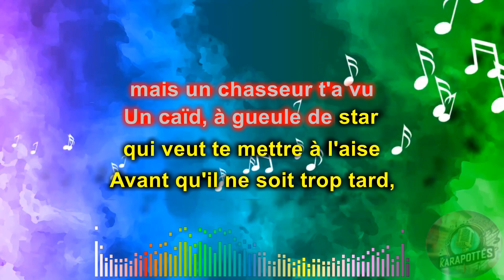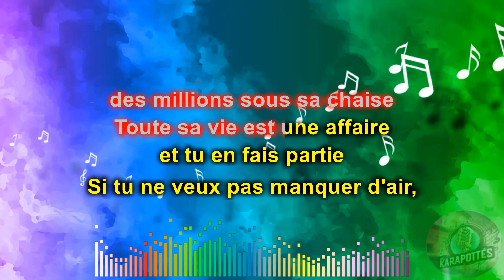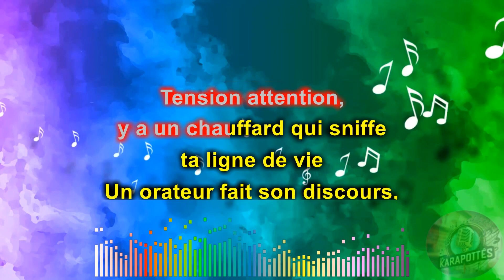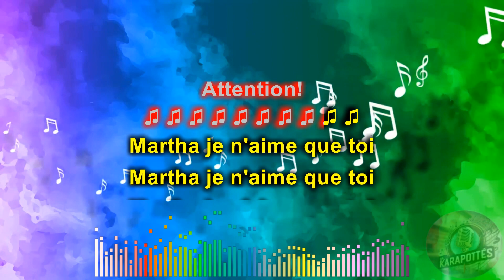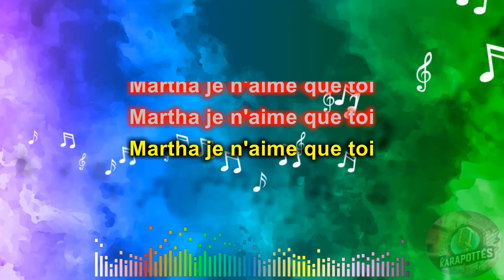Daniel Lavoie Tention attention (Karaoké)